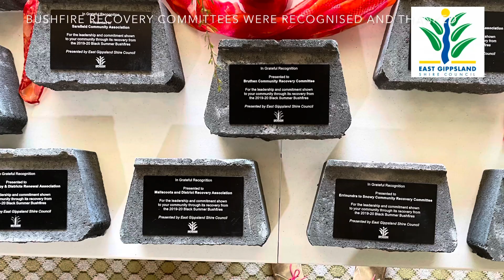Community Recovery Committees Recognition Day - Orbost - 2023